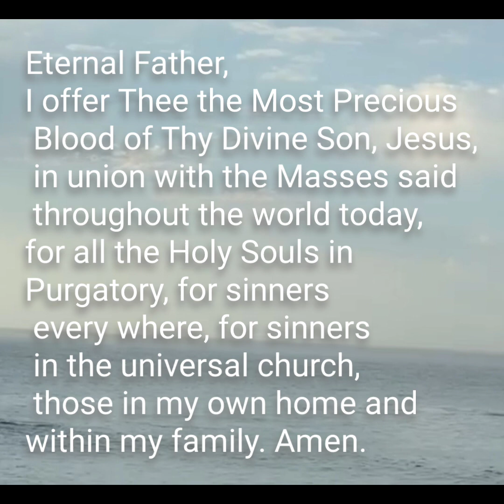St. Gertrude prayer . Pray it with love and devotion 50000 souls released in Purgatory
Jesus would release 1000 souls each time this prayer is said  wth love and devotion.
Having said this prayer 50 times, Jesus would release 50,000 souls in purgatory . Continue praying.